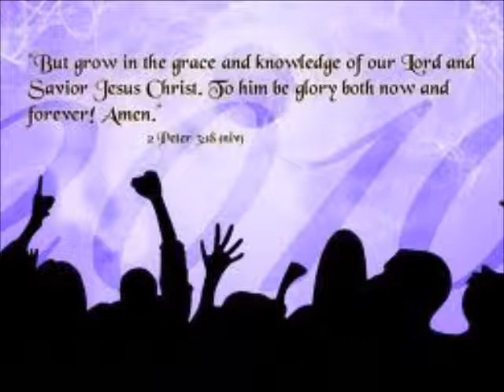Cunneda's Ramble ~ GRACE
2 Peter 1:2 Grace and peace be multiplied unto you.